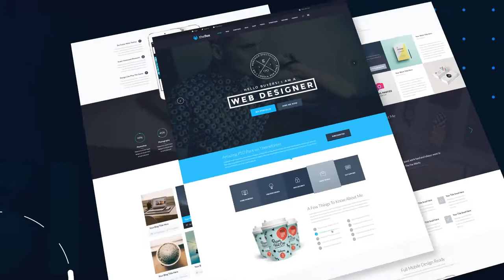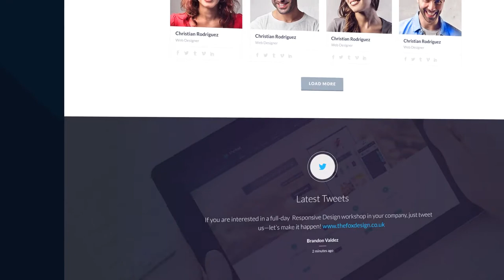Website Presentation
This Website Promo project is perfect for:

    Design agency
    Design Studio
    Software Developer
    Graphic Designer
    A WordPress Programmer
    A Web Designer
    Statup Project